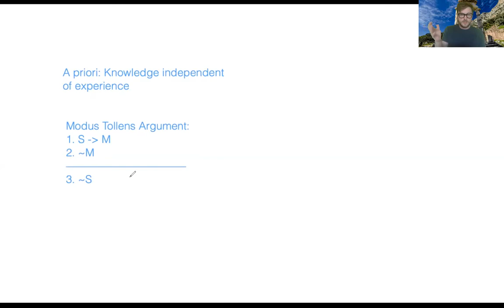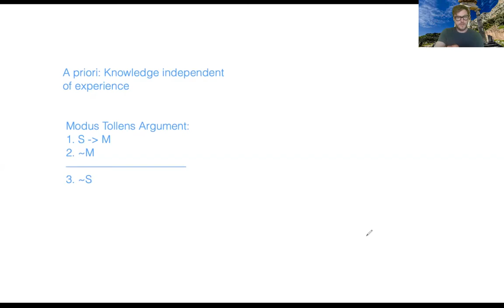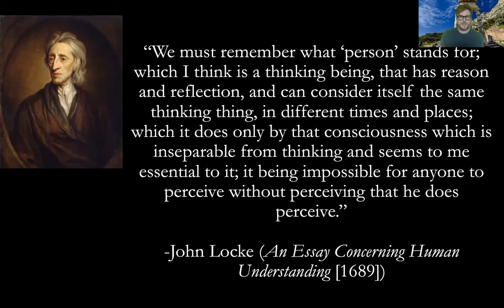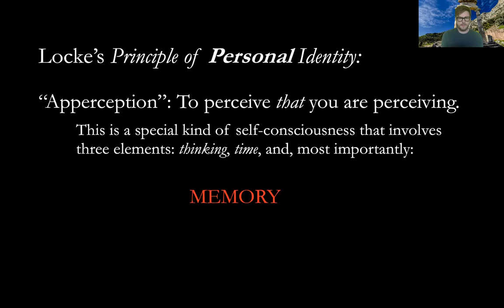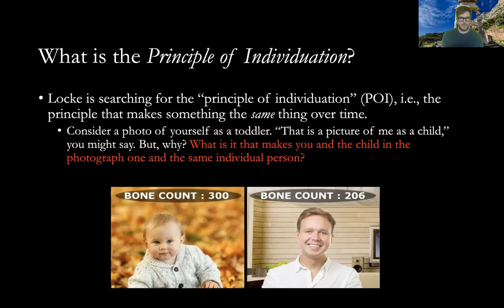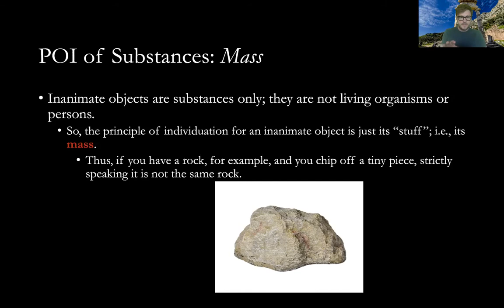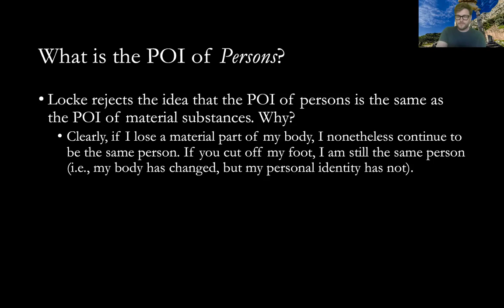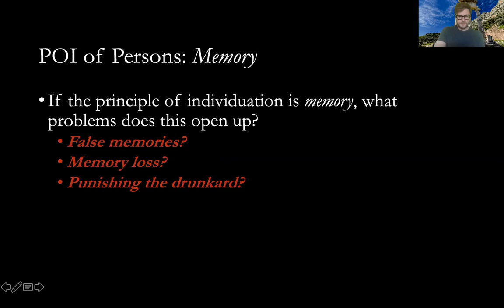Intro to Philosophy Week 2: John Perry's "Dialogue on Personal Identity and Immortality" (Part 2)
Part two of the lecture, in which I discuss John Locke's famous argument identifying selfhood with memory.